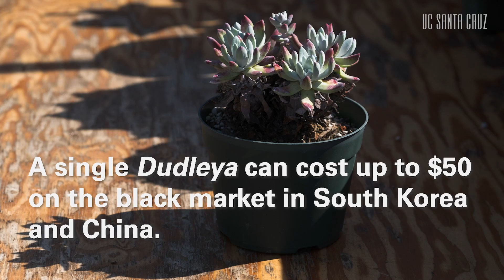Combatting the Succulent Black Market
Researcher Stephen McCabe is at the forefront of efforts to save Dudleya, a charismatic and rare plant from the hands of poachers—and possible extinction. [Show ID: 35254]